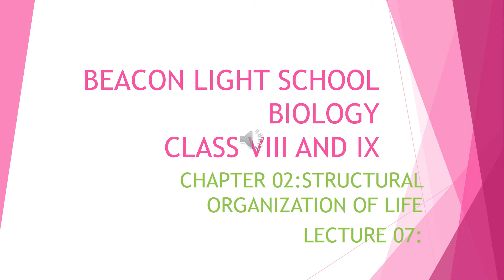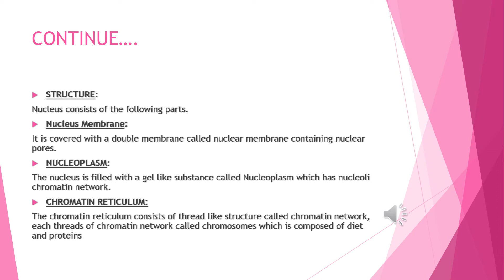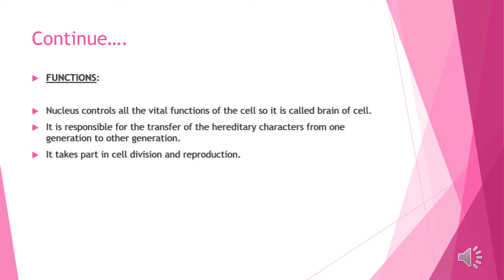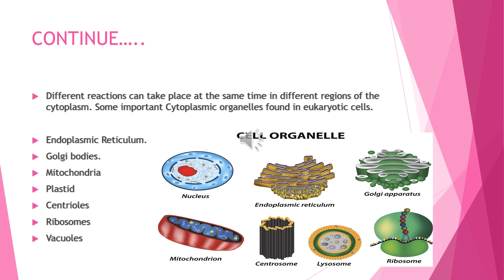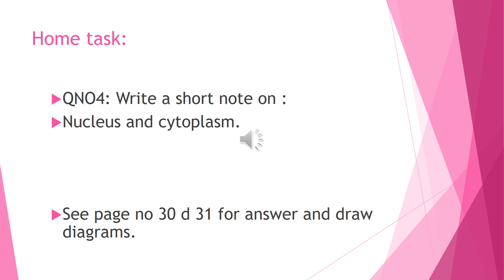BIO CLASS VIII,IX LEC 7